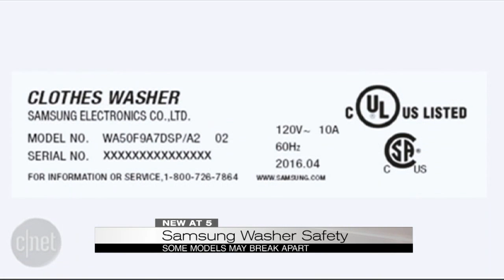Samsung Washer Safety